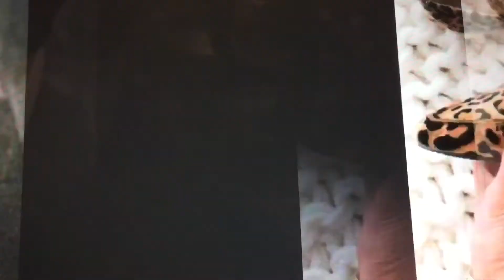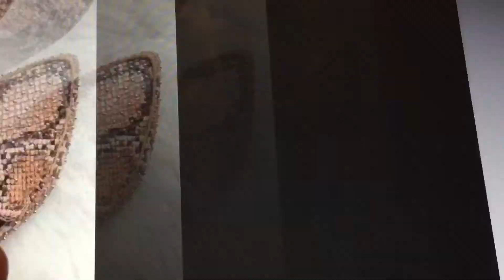Hermosos zapatos Flats 🥿 balerinas de moda Ideas 💡